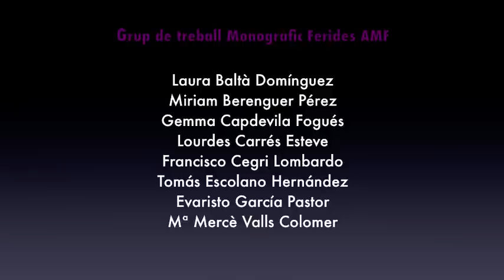Desbridament autolític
Aplicació de productes desbridants al llit d'una úlcera.
Vídeo realitzat per Miriam Berenguer Pérez i Evaristo García Pastor. Grup d'autors del monogràfic de Ferides de l'AMF 2011.